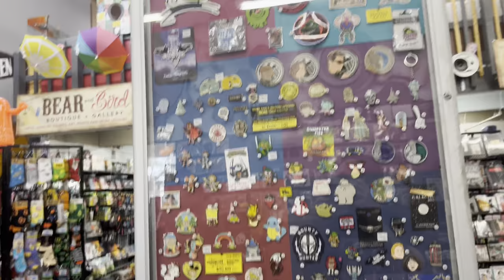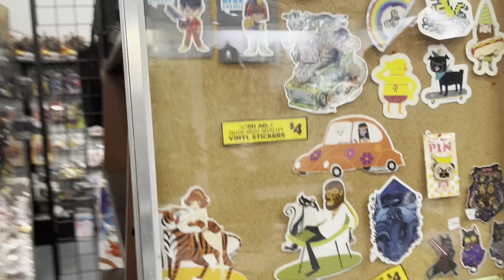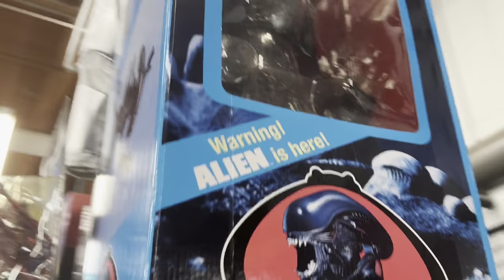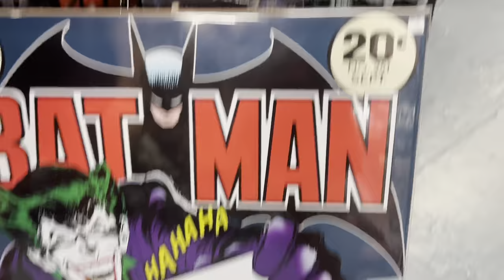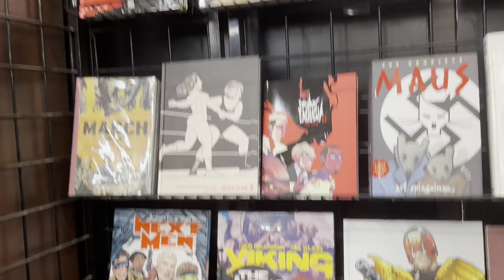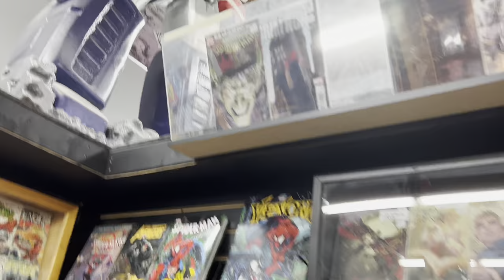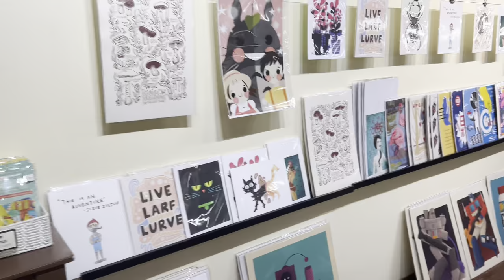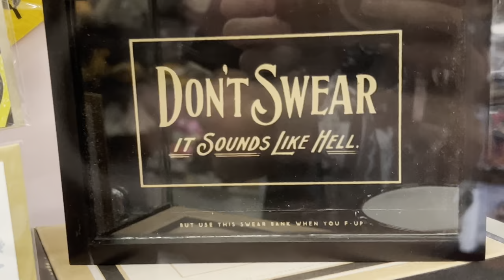October vlog! Danhausen gets injured breaks bones! Moxley! toy store w/ Evil Uno, Statlander & Davis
Danhausen had his tibia and fibia snapped in half during his match on Halloween where a human landed on it. We’ve hit out goal but the evil money man takes Danhausens sacks of money every few days it seems so anything helps. Also if you cannot hear Statlanders story because of music watch evil unos vlog with us. It is there too. Danhausen doesn’t want to reupload this video.

Bonus toy store with Kris Statlander, Evil Uno and Davis added on since this month ended so rough and NYCC and Cruise had their own videos!

Use danhausens link to purchase actioned figures at Big Bad Toy Store

send Fanhausen mail to:
Danhausen
eastpointe, mi
48021

Support that Danhausen:
Cameo.com/Danhausen
Prowrestlingtees.com/Danhausen
Twitter.com/danhausenad
Instagram.com/danhausenad